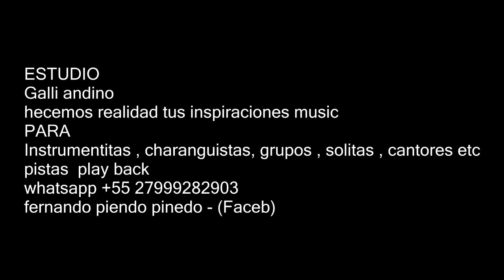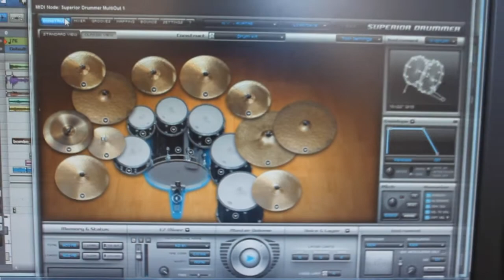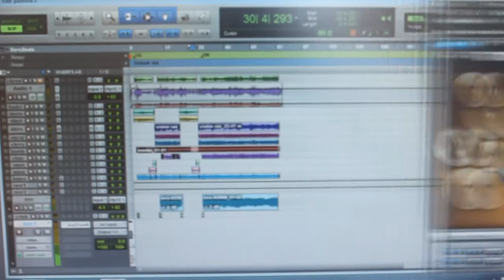Grabacion de pistas play bakc etc